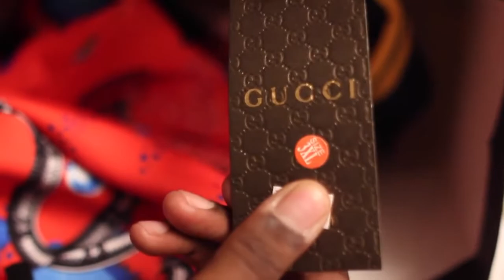DJ Streetz, LowDown Dino, Bakin Soda Blu & D.E.Z Money LIVE in Louisville, Ky!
Performance at Club Legends in Louisville, Kentucky opening for Trina, K-Stylis & Murphy Lee :: Filmed and Directed by Gorilla Grind Films!

Soundtrack by: Lil Mari - Can't Tell
LowDown Dino - What You Come 4 & I'm Ballin
D.E.Z Money - D.A.B. (Down Ass Bitch)
Bakin Soda Blu -  Impressive & I Can't Help It